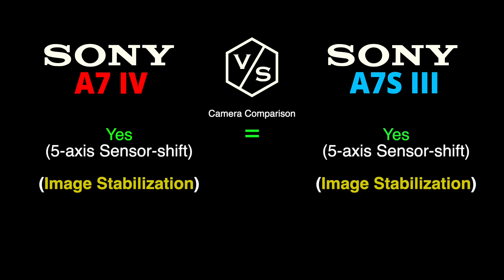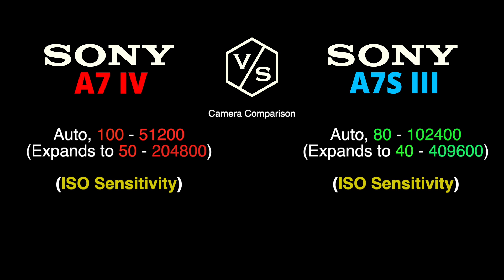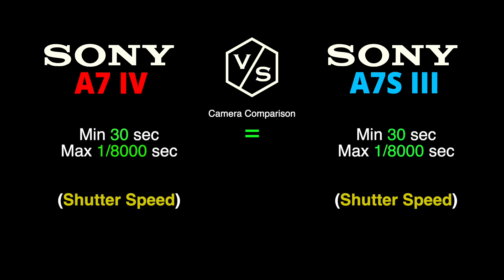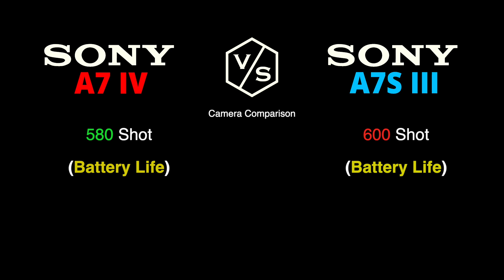SONY A7 Mark IV vs SONY A7S Mark III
This is a quick overview and specs comparison between NEW SONY A7 Mark IV vs SONY A7S Mark III :-)

00:00 SONY A7 Mark IV vs SONY A7S Mark III
01:00 SONY A7 Mark IV
01:30 SONY A7S Mark III
02:00 Camera Comparison
03:00